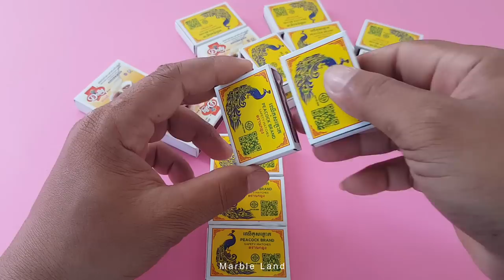How to make bike rickshaw from Matchbox at home - Diy Three Wheels Motorcylce from Matchbox